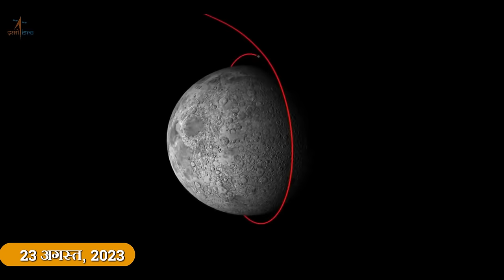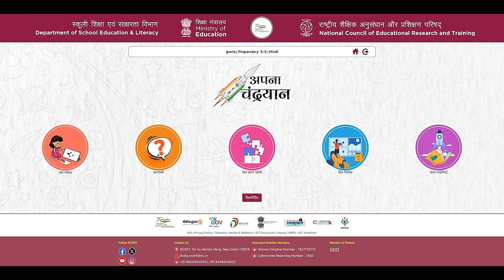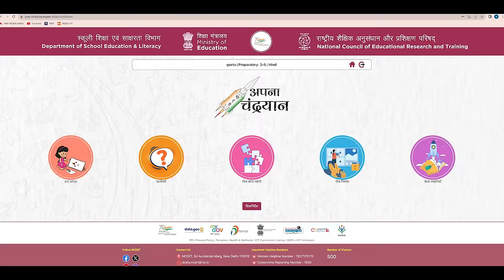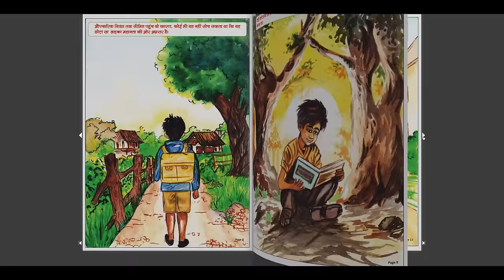Launch Video Apna Chandrayaan